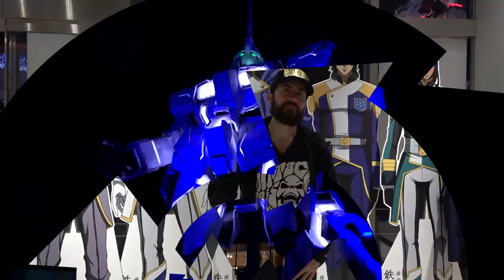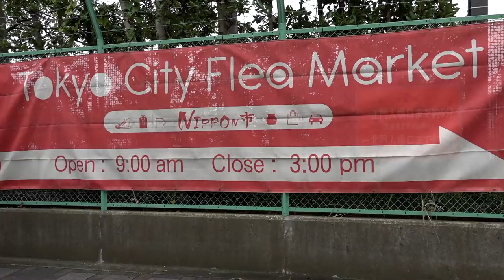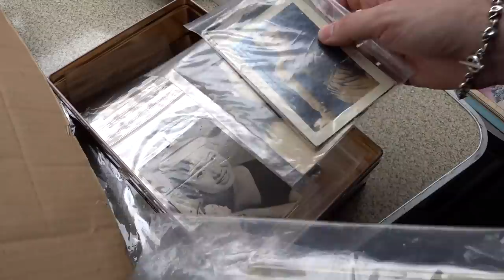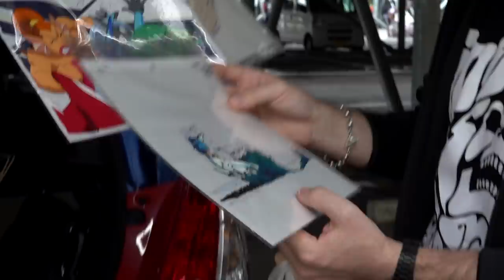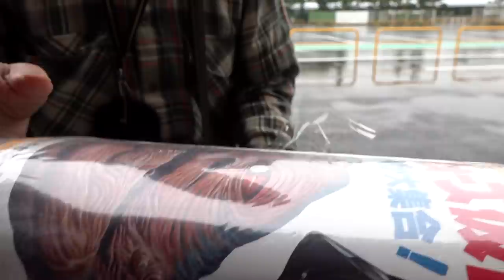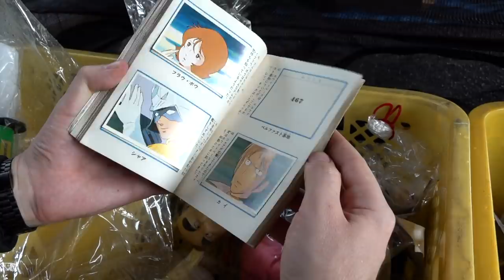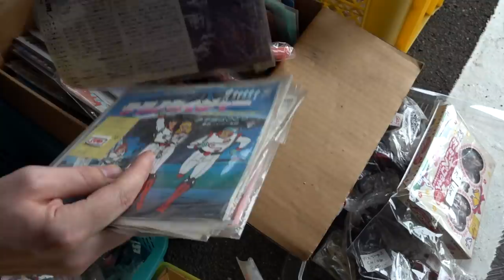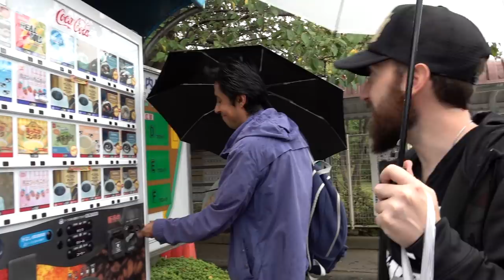Explorando un Mercado de Pulgas en TOKIO JAPÓN Tianguis de Chacharas FLEA MARKET Madhunter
SUBTITLES AVAILABLE!!! CLICK THE CC BUTTON

Acompáñame en esta aventura de Arqueología Moderna en un tianguis Mercado de pulgas en Tokio Japón!
La sorpresas que nos dan estos lugares mágicos son el motor de la cacería.
No hay mejor lugar para conocer un país desde sus raíces que un tianguis o flea market.
El folklore al 100 y su gente tan única.
Amo las Chacharas y cosas usadas.
Tesoros de nuestra historia con posibilidad de ser adquiridos.
El coleccionismo es el mejor hobby.
Déjenme su opinión en los comentarios, se que como los tianguis de CDMX no hay pero creo que este también tiene su punto.

MERCADO DE PULGAS EN TOKIO JAPÓN TIANGUIS CHACHARAS FLEA MARKET MADHUNTER CDMX MEXICO